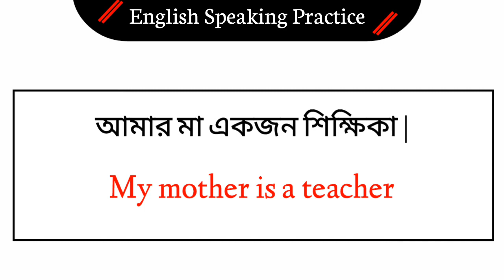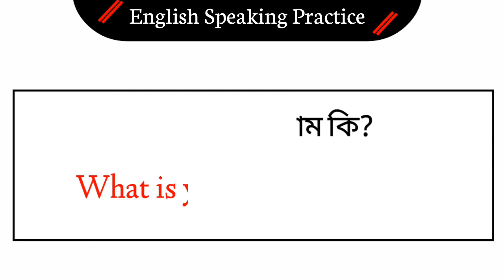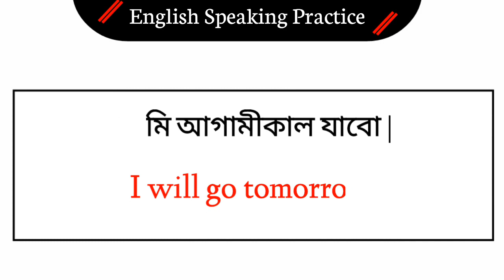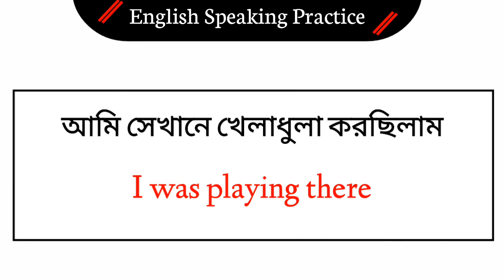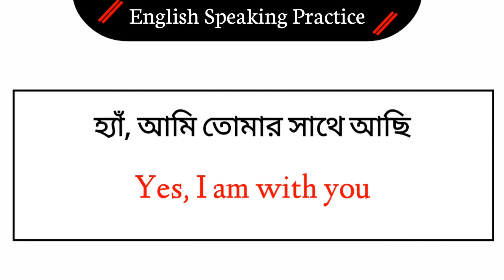English Speaking Practice 🌠 ইংরেজি শেখার সহজ উপায় 🌠 English To Bangla Practice 🌠 English 71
My channel name = (Love Respect You💔) place give your love on my channel.😞

My channel provide shorts and long videos. Like Respect videos and people are amazing skills Showing in my YouTube Channel .  🙏please pls support me 😫.